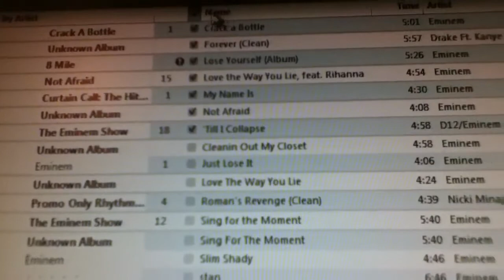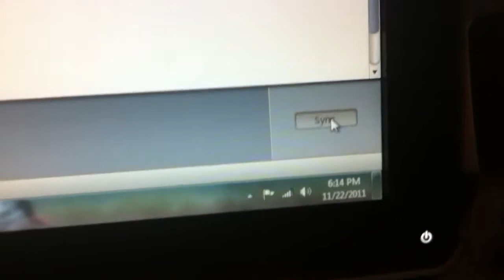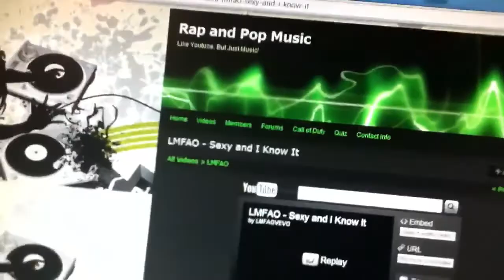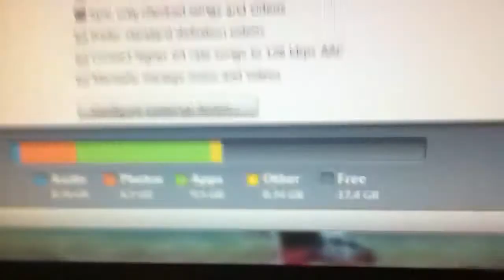How to sync music from iTunes to your iDevice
Items that work with this:
iPhone 1, 2, 3, 4, and 4s.
iPod 1, 2, 3, 4

Copyright to owners of song.